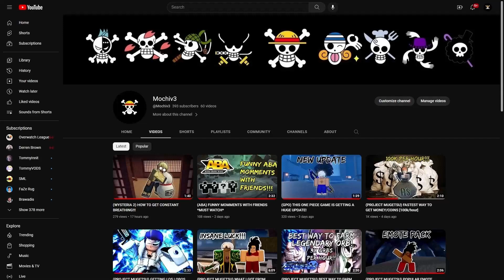TOURNAMENT 17 RUN *META TACTIC* (ANIME ADVENTURES)